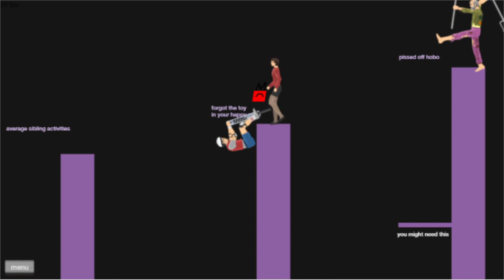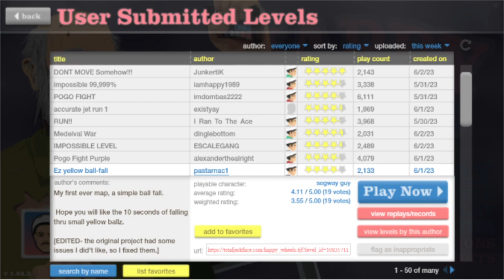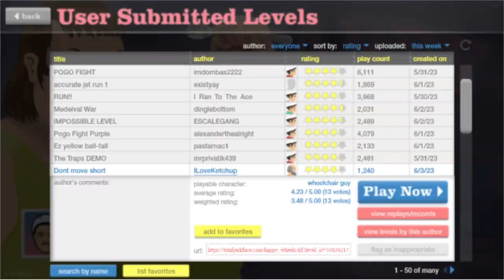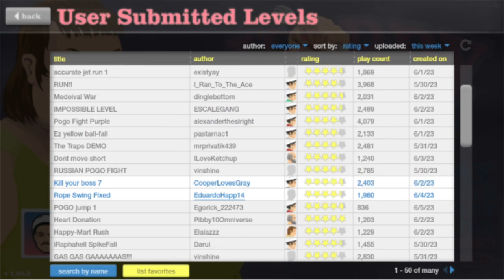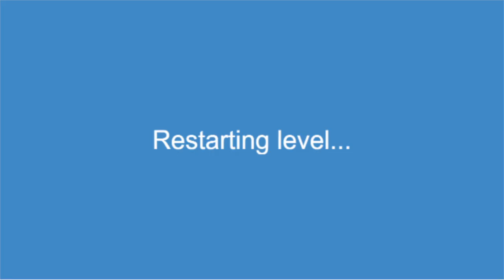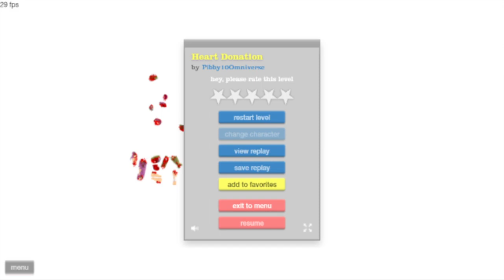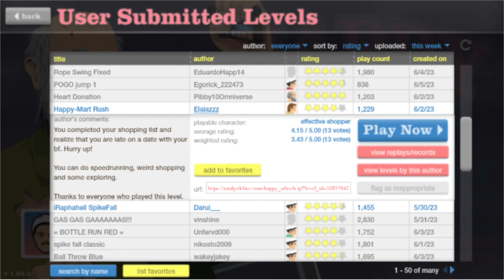MY FAVORITE NUMBER!!! | Happy Wheels - Part 56